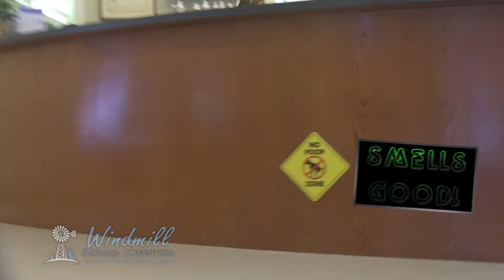Poop Pratrol HD With Bug